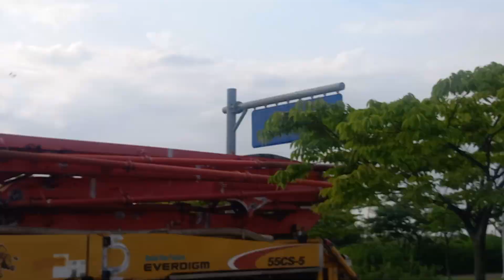big car in Korea